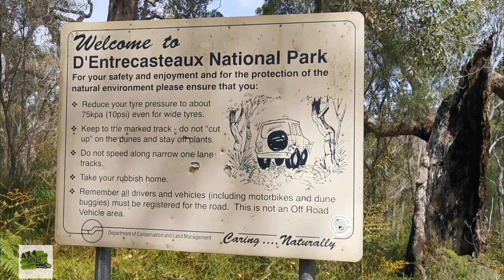Bush to Coast - INSANE Pemberton 4WD Weekend Adventure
Bush to Coast adventure in Pemberton WA. This time I will take you from the bush in Pemberton to the South Western Coast in WA.  An unremarkable bush to coast adventure. It all started from a bush camp in Pemberton and ended in Warren River Coast.